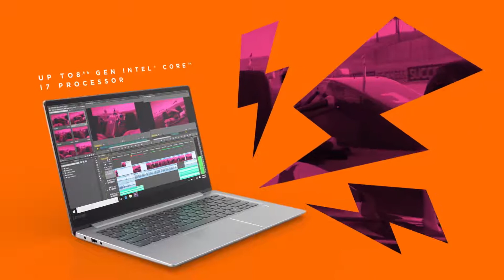LENOVO IDEAPAD 720S - Laptop / PC portable - Productvideo Vandenborre.be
Productvideo LENOVO IDEAPAD 720S-13ARR 81BR002GMB - Laptop / tablet pc / 2-in-1 - te verkrijgen bij Vandenborre.be

Vidéo produit LENOVO IDEAPAD 720S-13ARR 81BR002GMB - PC portable/Tablette PC /2-en-1  - disponible sur Vandenborre.be